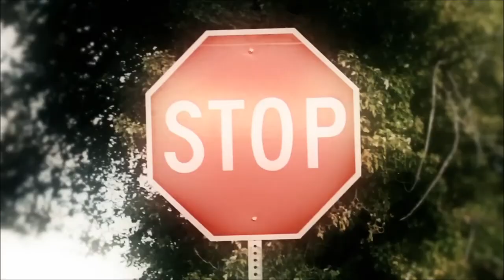Interview with Mike Borden and Rusty Bridges on The Ed Bernstein Show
Summer time is coming, are you looking to transform your body and mind? My guests Sunday are TruFusion's Co-Founder & CEO Mike Borden and COO Rusty Bridges. We will be talking about how Trufusion brings diversity to your training!